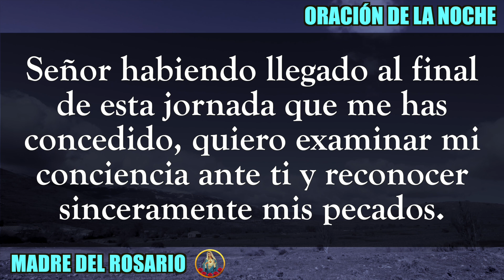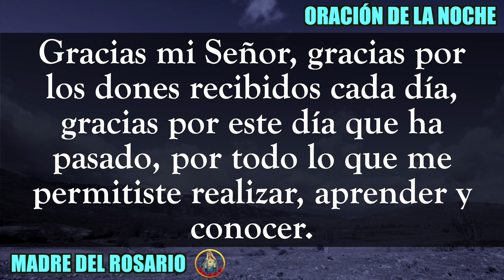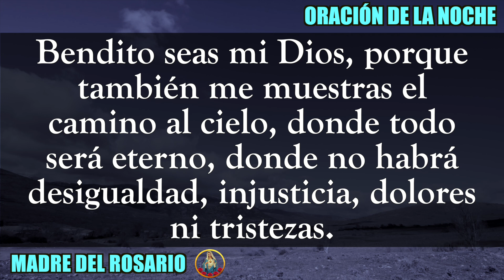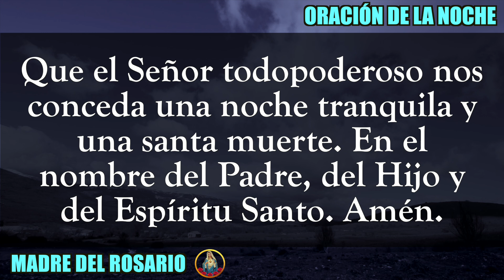🙏🏻 ORACIÓN DE LA NOCHE 🌙 JUEVES 13 DE ABRIL DE 2023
Gracias por orar con nosotros en su canal Madre del Rosario. JUEVES 13 DE ABRIL 2023.